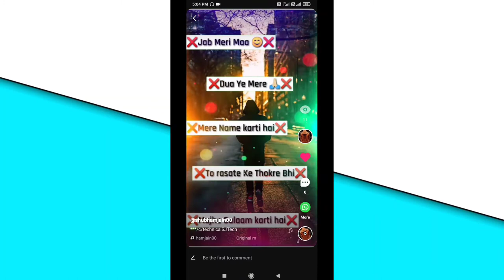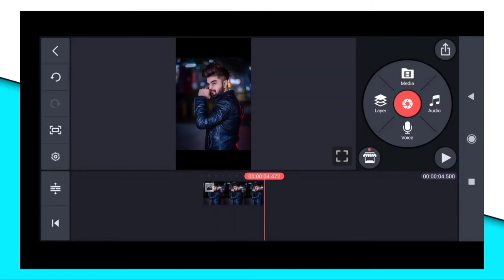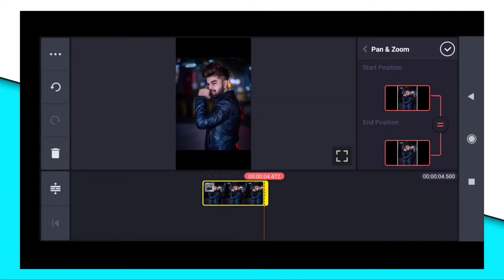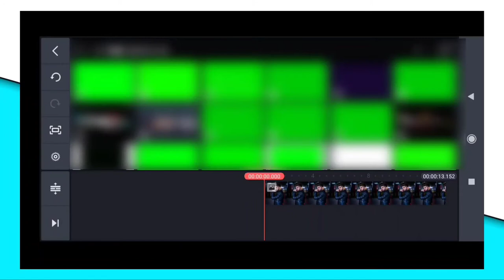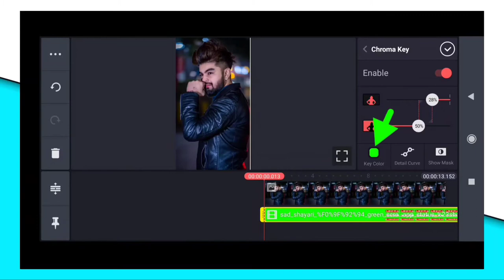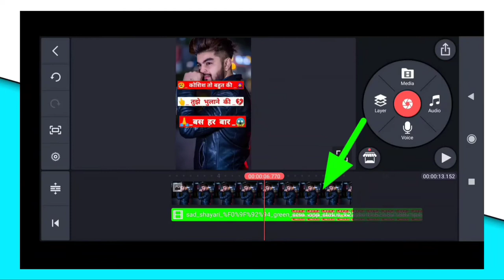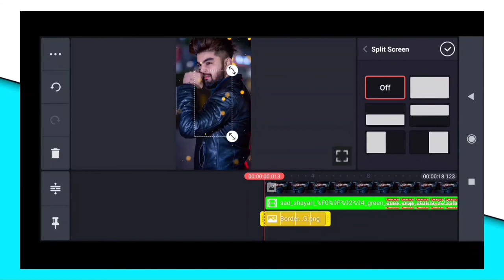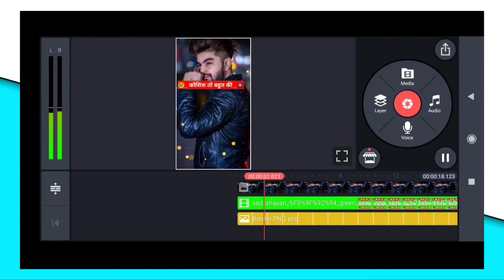tiki app shayari kaise likhe || Tiki video kaise banaye || shayari status kaise banaye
Tiki app me shayari status Video kaise banaye tiki app photo se video kaise banaye tiki short

Hello guys is video me maine bataya hai ki aap apni photo se tiki app ke liye shayari status Video kaise bna sakte hai ummed hai friends is video ko dekhne ke baad aap apni photo se shayari status Video Bna payege

1-tiki app me video create kaise kare

2-tiki app me Video kaise banate Hain

3- tiki app me video kaise banaye

4-tiki app video

5-tiki app

6- tiki application

7-tiki app me video Kaise banaya jata hai

8-how to make video in tiki app

9-how to create video in tiki app

10- tiki app par video post kaise kare

11-how to post video on tiki app

12-tiki app me video Kaise post kare

13- tiki video kaise banaye

14- shayari status kaise banaye

15- tiki status kaise banaye